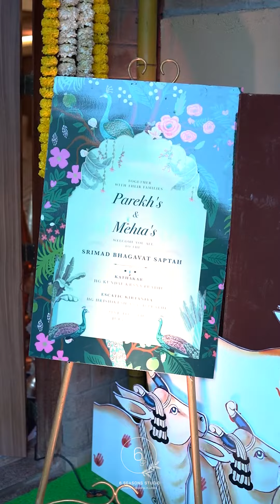Journey through Divine Stories: Unfolding the Wisdom of Bhagwatsaptha at GEV Wada